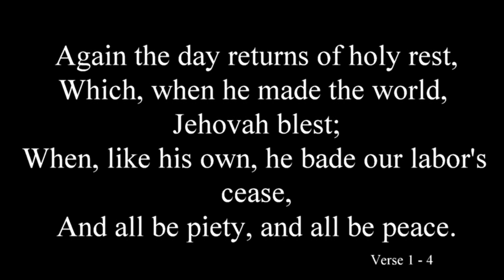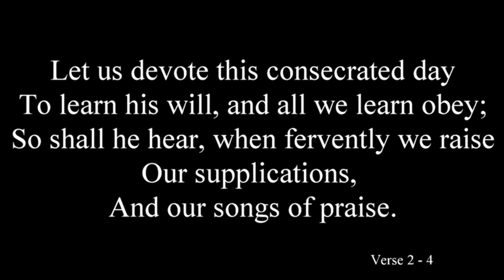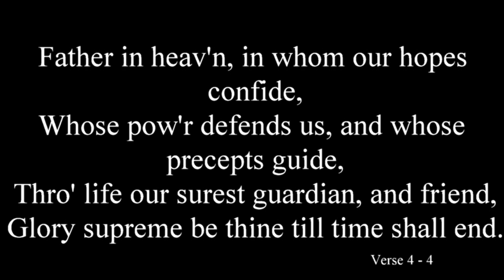Again The Day Returns Of Holy Rest TUNE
Thanks to all for your support in this gospel work.
- for those who wish to give a financial gift to this channel's work.  My account is - C Ferguson, Santander Bank - IBAN GB29ABBY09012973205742, BIC ABBYGB2LXXX. My purpose is to continue to teach ‘Sabbath songs’ to the world.